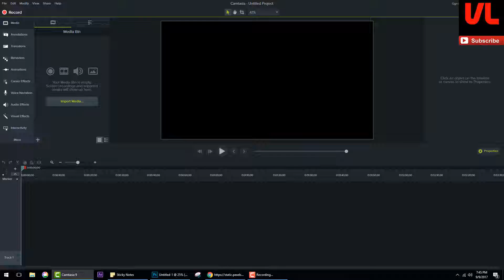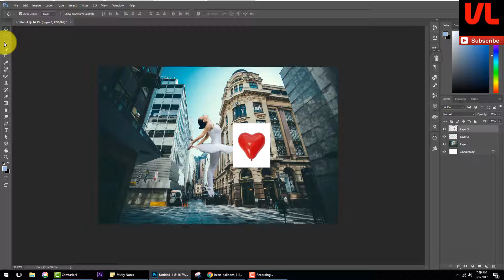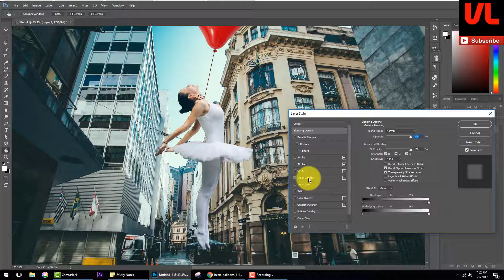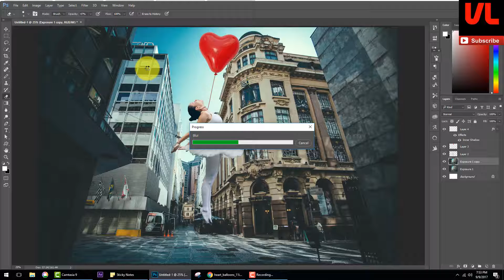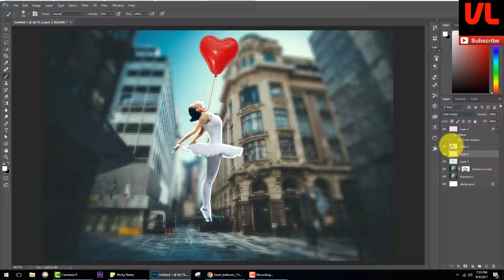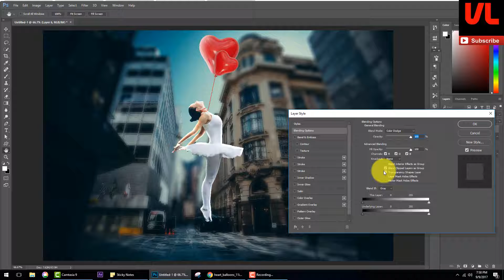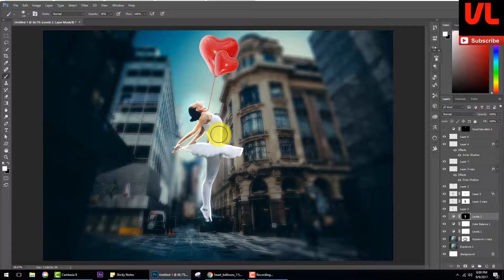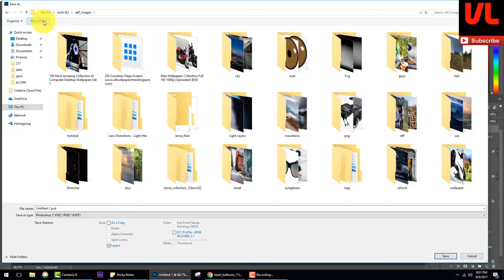Photoshop Manipulation Tutorial Speed Art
free photoshop amazing tutorials. easy to learn, enjoyable to watch.. make yout first photoshop manipulation
photoshop actions,
photoshop album design tutorial,
photoshop android,
photoshop animation,
photoshop animation tutorial,
photoshop app,
photoshop art,
photoshop background change,
photoshop background change in hindi,
photoshop banner design tutorial,
photoshop basics,
photoshop black and white effect,
photoshop blur background,
photoshop brushes,
photoshop cc,
photoshop cc tutorial,
photoshop cs6,
photoshop drawing,
photoshop dslr effect,
photoshop editing,
photoshop editing pictures,
photoshop editing techniques,
photoshop editing videos,
photoshop effects,
photoshop effects background,
photoshop filter effects tutorials,
photoshop full tutorial,
photoshop galaxy effect,
photoshop gif animation tutorial,
photoshop guide,
photoshop hair,
photoshop hair color change,
photoshop hair cutting tutorial,
photoshop hair masking,
photoshop jewellery effects,
photoshop kaise sikhe,
photoshop learning,
photoshop lighting effects,
photoshop logo,
photoshop logo design,
photoshop manipulation,
photoshop masking,
photoshop oil painting,
photoshop old lady to young lady,
photoshop old photo repair tutorial,
photoshop on mobile,
photoshop plugins,
photoshop quick tips,
photoshop quotes,
photoshop rain effect,
photoshop refine edge,
photoshop remove background,
photoshop remove dress,
photoshop rendering,
photoshop rendering architecture,
photoshop retouching,
photoshop tutorial,
photoshop tutorial background effects,
photoshop tutorial new effects,
photoshop tutorial of professor vfx,
photoshop tutorial old photo restoration,
photoshop tutorial on android,
photoshop tutorial pen tool,